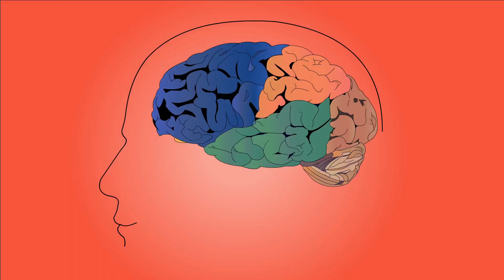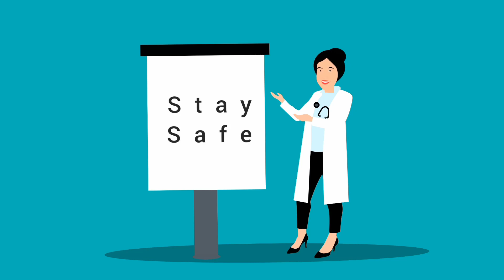Must Be A Conspiracy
Put Your Tin Foil Hat On Before Watching...